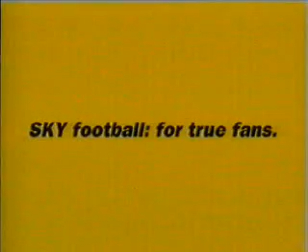goaliiiiiiiiiiiiiiiiiiiiiiiiiii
wat a goal ki